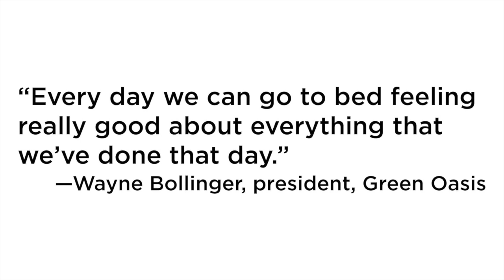NALP Medium Green Industry Service Provider: Green Oasis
Green Oasis by Greener Grass Systems, based out of Eau Claire, Wis., is the Medium Green Industry Service Provider winner for the National Association of Landscape Professionals' 2015 Community Stewardship Awards. Read about the company's efforts to support military families